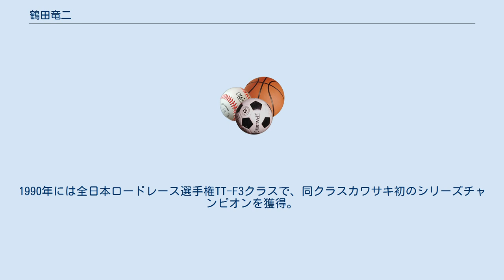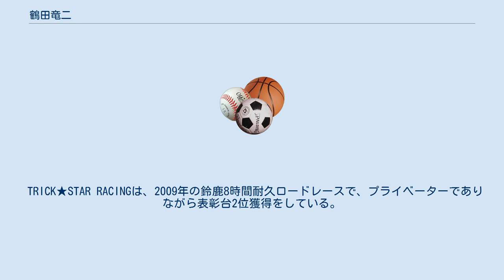鶴田竜二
鶴田 竜二（つるた りゅうじ）は、日本のレーシングライダー。
 1984年ロードレースデビュー。
清水國明のチーム國武舞レーシングに籍を置き、鈴鹿4時間耐久ロードレースなどに清水國明とペアを組み参戦。
1989年カワサキ系のレーシングチーム、チームグリーンの試験に合格し、移籍。
1990年には全日本ロードレース選手権TT-F3クラスで、同クラスカワサキ初のシリーズチャンピオンを獲得。
2000年にはS-NK（スーパーネイキッド）クラスで自身2度目の全日本チャンピオンを獲得。
その後、自身のチームであるTRICK★STAR RACING（トリックスターレーシング）を結成、監督兼ライダーとしてレース活動をしている。
カワサキを代表するライダーの一人である。
 TRICK★STAR RACINGは、2009年の鈴鹿8時間耐久ロードレースで、プライベーターでありながら表彰台2位獲得をしている。
（鶴田自身は第3ライダー登録していたが、決勝では監督に専念し、見事にチームをまとめた）。
 2010年、エヴァンゲリオンレーシングとTRICK STAR RACINGのコラボが実現、サーキットを盛り上げた。
 エヴァンゲリオンレーシングとTRICK STAR RACINGのコラボ、「エヴァンゲリオンＲＴ初号機TRICK☆STAR」として全日本ロードレース（ライダー武石伸也、芹沢太麻樹）、鈴鹿8時間耐久ロードレース（ライダー武石伸也/芹沢太麻樹/今野由寛）に参戦。
鶴田は監督としてチームをまとめてきた。
 2019年　 ボンネビルモーターサイクルスピードトライヤル、電動バイククラスに参戦し、世界最高速記録樹立した。
 スピード２０４ｍｐｈ（３２９Km／ｈ）